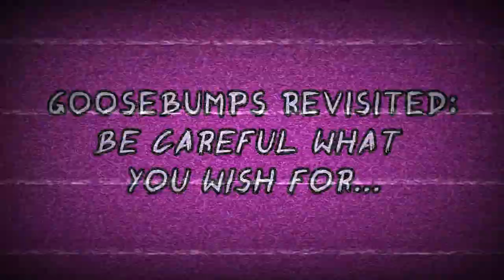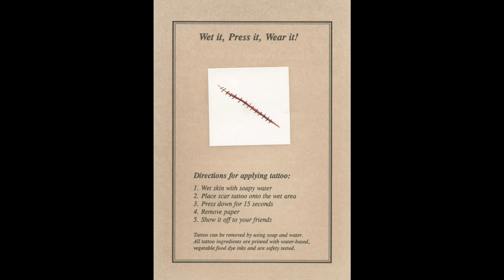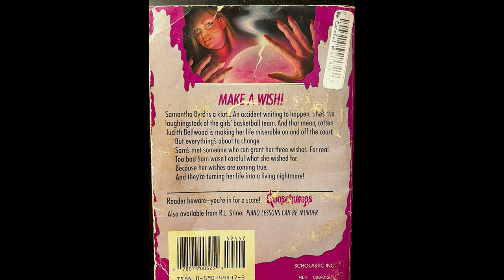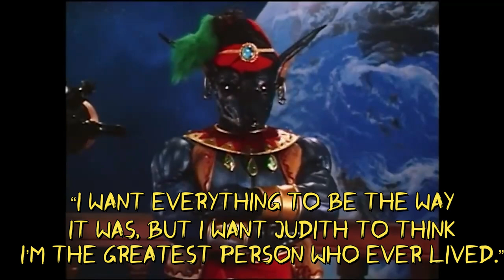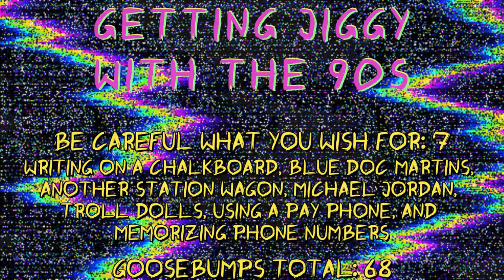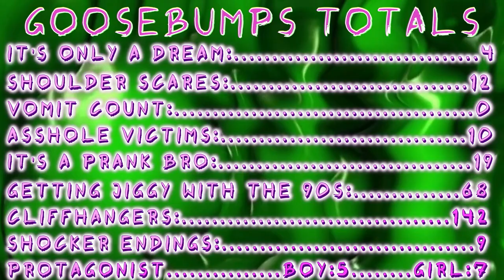Be Careful What You Wish For… (Goosebumps Revisited Ep.12)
STALKERS, TWISTS, & FAILURES! In this video we look at the 12th of the classic Goosebumps books and episode, "Be Careful What You Wish For…" while also exploring some of my favorite wishes gone wrong clips. Let me know what you think!

Chapters:
0:00 - Intro and Book Covers
1:38 - Merchandise
2:26 - The Summary
14:25 - The Episode
21:00 - The Goosebumps Totals

Discussion Clips:
Goosebumps [1995]
Leprechaun 2 [1994]
Wishmaster [1997]
The X Files, “Je Souhaite” [1993]
Power Rangers, “Switching Places” [1993]
The X Files. “Syzygy” [1993]